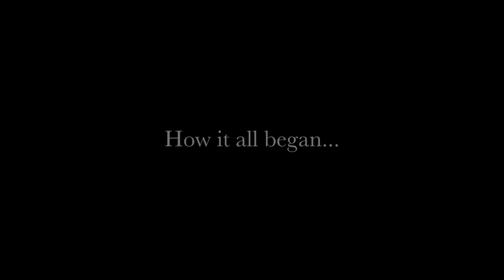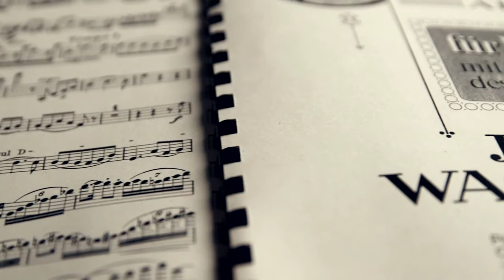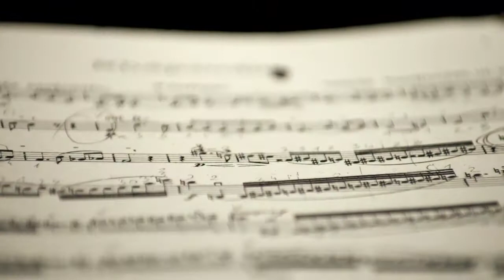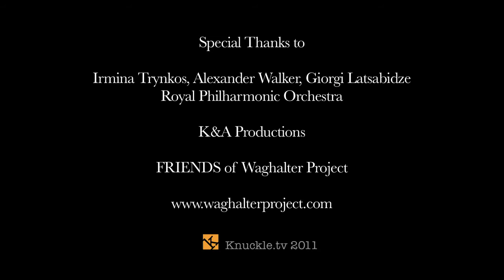Waghalter Project - Official Trailer made by KnuckleTV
Founded by virtuoso violinist Irmina Trynkos and developed in collaboration with acclaimed conductor Alexander Walker. The Project aims to popularise the music of Polish-German Jewish composer Ignatz Waghalter. CD release on Naxos - October 2012.

Irmina Trynkos, violin
Giorgi Latsabidze, piano
Alexander Walker, conductor